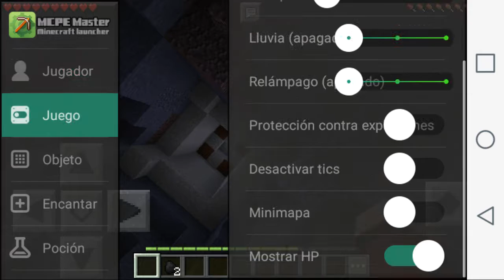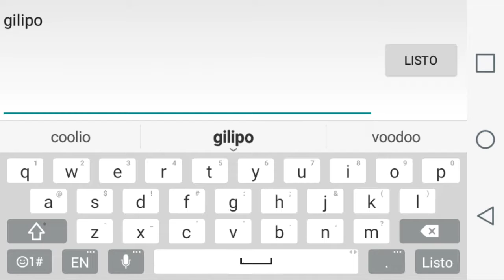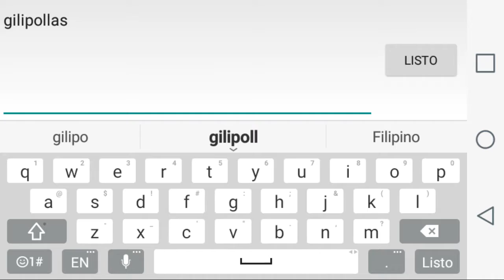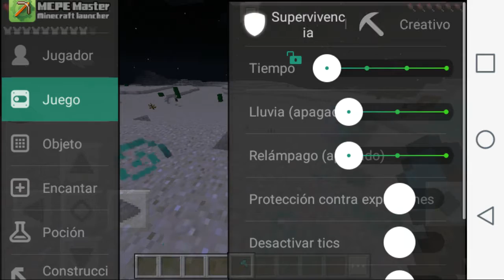gilipollas vs diego game y mi novia es gilipollas como polla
como se ase un fuerte gilipolla facil mira primero en ?